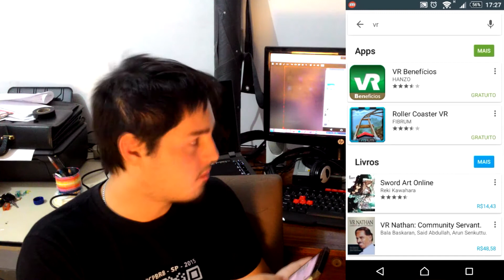F5: Google cardboard ( Oculos Rift )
Me siga la também